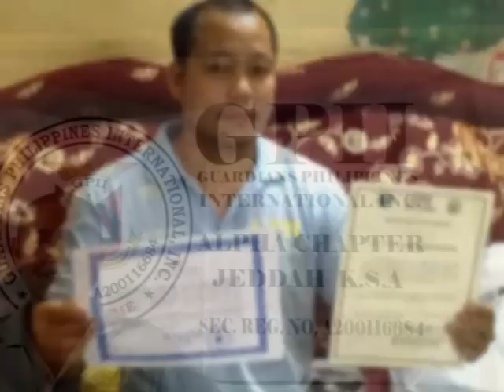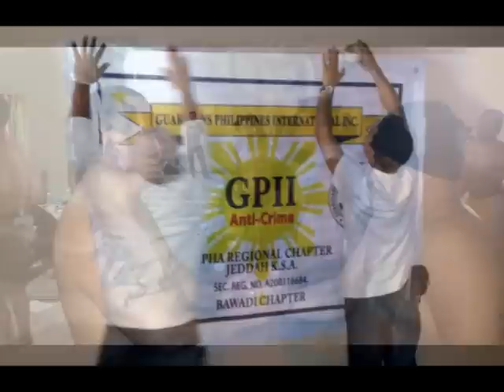GPII ALPHA CHAPTER JEDDAH- KSA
Only man with iron determination qualified to be one!